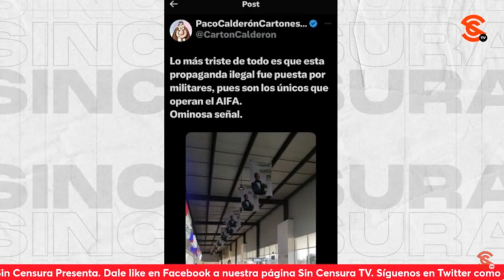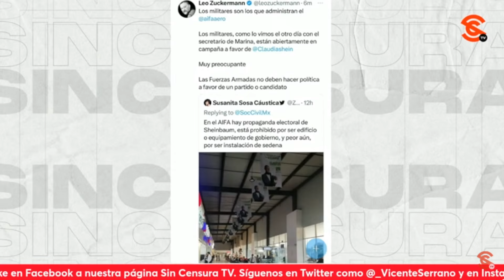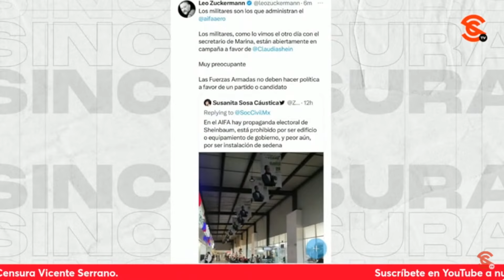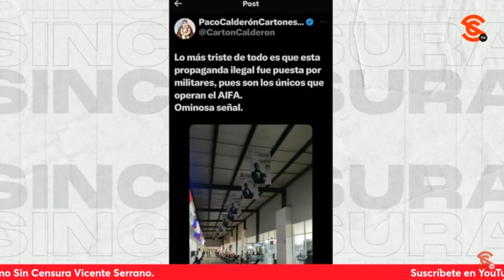PAYASO ZUCKERMANN COMPARTE FAKE DE MONERO CALDERÓN QUE YA HABÍA SIDO DESMENTIDA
Hace unos días el monero de los f4ch0s Paco Calderón publicó otra noticia falsa, una fotografía en la que se ve publicidad de Claudia Sheinbaum en algo que él dice es el Aeropuerto Internacional Felipe Ángeles, cuando se trataba de una central de autobuses ¡Jajaja! Pero lo más c4brón es que el payaso de Leo Zuckermann retomó hoy, después de que ya fue desmentido el monero f4c1st4, la misma fake.